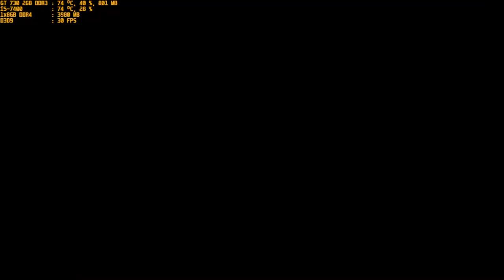grand theft auto san andreas grand theft auto underground 4.2.0.1 gang war with amelia watson part 1